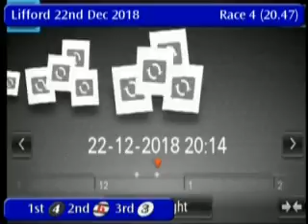IGB - THE TRACK LOTTO XMAS S5/S6 SPRINT Semi-Final 22/12/2018 Race 4 - Lifford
Race: THE TRACK LOTTO XMAS S5/S6  SPRINT Semi-Final
Track Name: Lifford
Date: 22/12/2018
Hour: 20:47

Results

1st    4     BOREEN EMMA         3/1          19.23
2nd    6     KNOCKMANT DEAN      9/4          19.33
3rd    3     AVADON BLUEY        5/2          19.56
4th    5     QUILL ROISIN        3/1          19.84
5th    1     TOWNSEND JULIE      5/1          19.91
6th    2     GLASHEDY ROCK       3/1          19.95

|LFD_2018_12_22_04